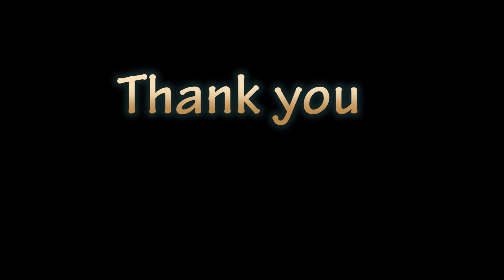Easy step by the drawing/Creative Activities For Kids To Perform With Parents in Lockdown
Creative Activities For Kids To Perform With Parents in Lockdown